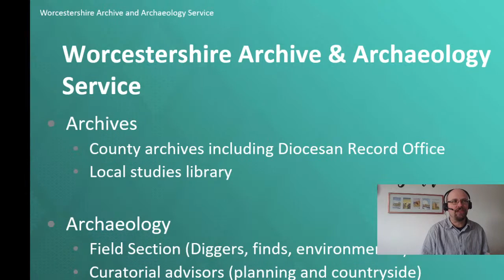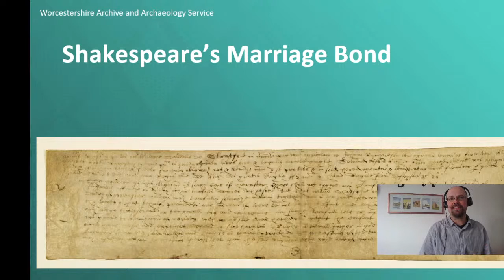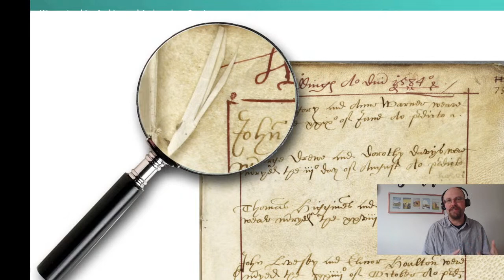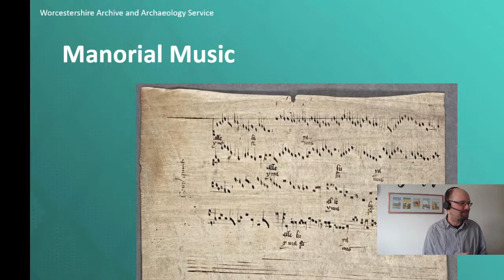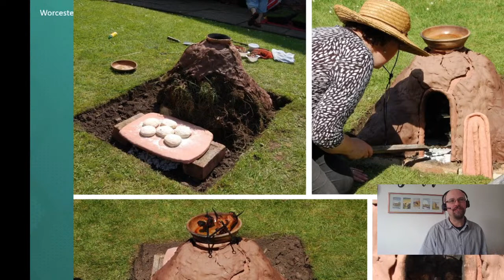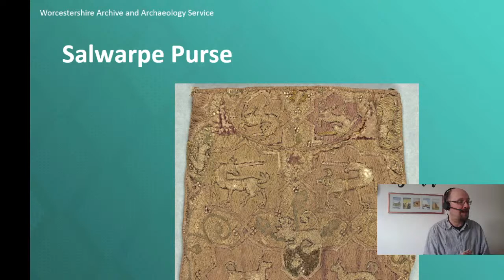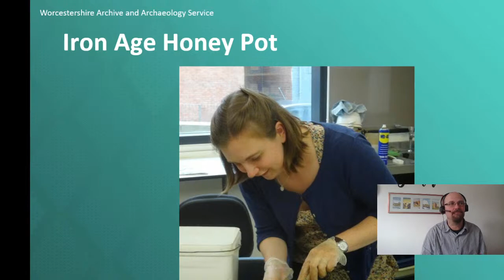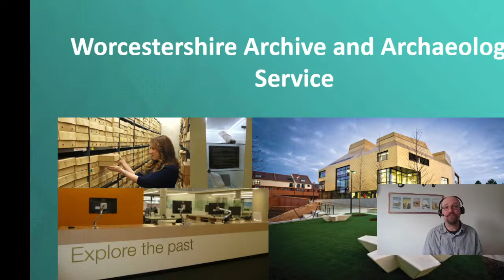Worcestershire Treasures Part 1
Within the Worcestershire Archive & Archaeology Service collections and resources are many treasures, although hardly any are silver and gold. In the past staff nominated ‘treasures’ for a series on our website, using the definition quite widely. As part of this new series of short lunchtime talks we’ll share a few of the Worcestershire treasures which were nominated.